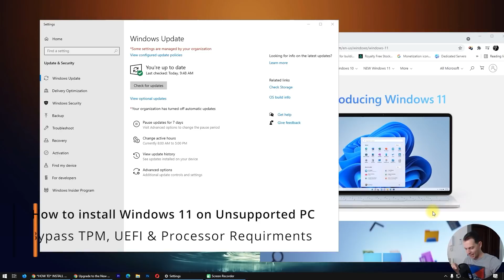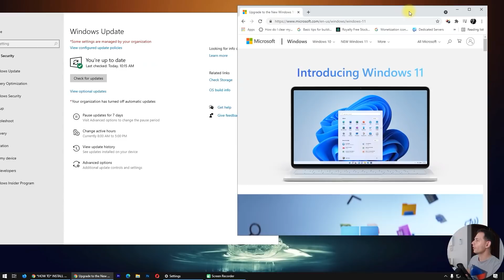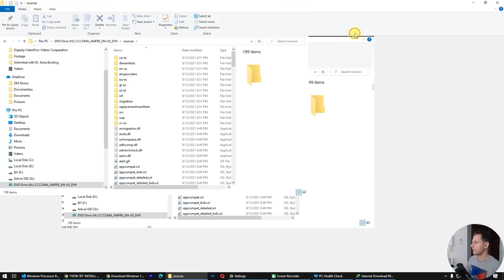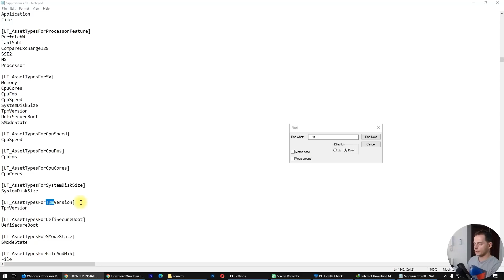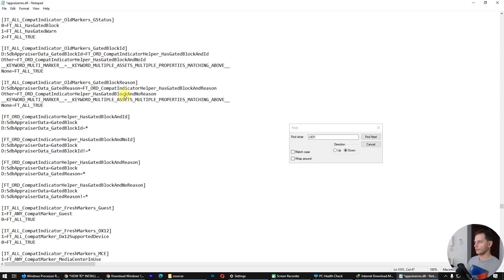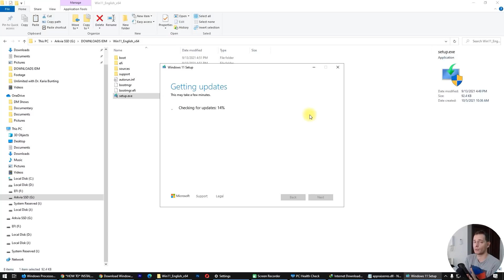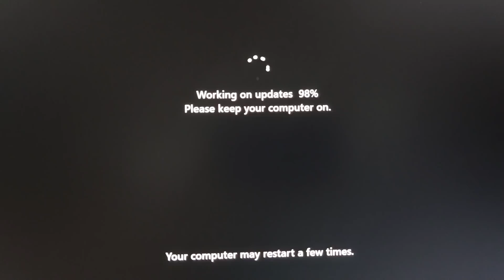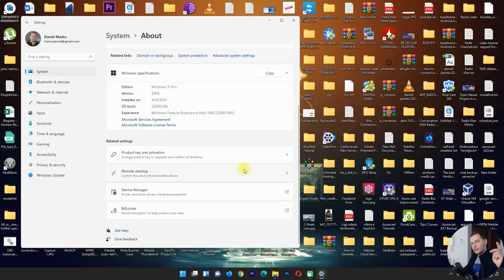How to Install Windows 11 on Unsupported PC (Updates Works 100%)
In this video tutorial im showing how to install windows 11 on unsupported pc method that works.
if you see difficulties on installation process than: (turn off internet during the installation)
I noticed that the installer runs an update that puts DPM references back in so I turned off my internet during the update process.

👉 New 2025! How to Install Windows 11 on Unsupported PC in 2025 (New Easiest Method, No CMD) ➤

⏰Chapters:
0:00 Intro
1:00 Download pc health check windows 11
2:00 This PC doesn't currently meet Windows 11 System requirements
3:00 Download Windows 11 ISO (Click the link in the description)
4:00 Installing end testing windows 11 setup before making any changes
5:00 Edit (appraiserres.dll) delete all TPM and UEFI Text with notepad
7:58 Extract (Windows 11 ISO) Copy downloaded (appraiserres.dll) and replace in  ources
8:51 Start to Install windows 11 on your unsupported hardware
10:30 Keep personal files no changes continue installation windows 11
12:04 Fist impression windows 11 on unsupported workstation (working great)
13:00 Outro and Thank you for watching

⏰ All windows updates are working well  you will be able to get all updates form windows 11 update on the settings.
Last tested 20 May 2023

🎬 How to Clone Windows from SSD to NVMe M2 using Clonezilla for Free - Full Tutorial 2024